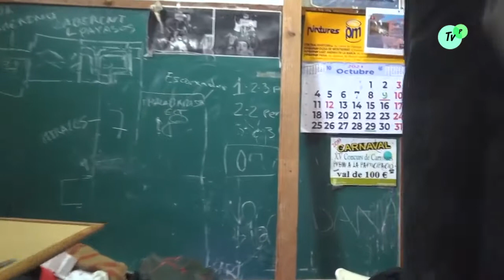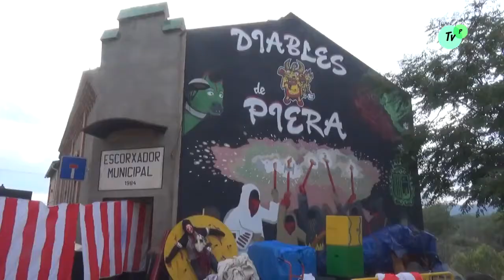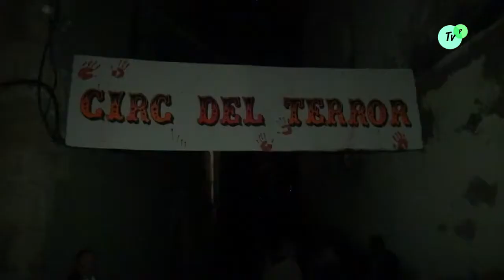DIABLES DE PIERA CIRC DEL TERROR OCTUBRE 2021